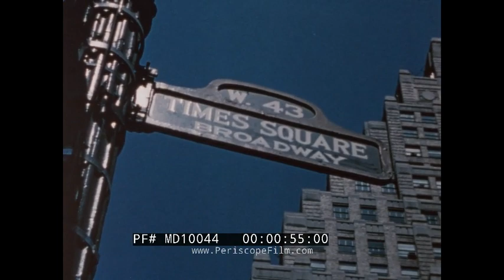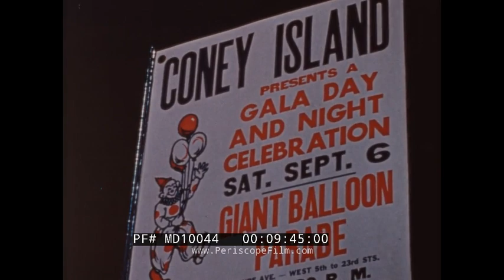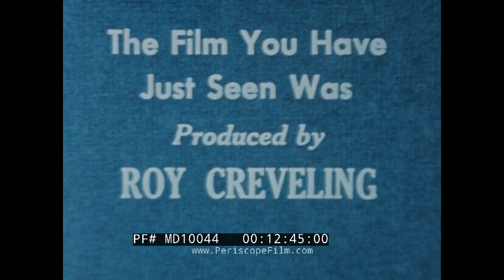" KING OF CONEY ISLAND " 1953 NEW YORK CITY DOCUMENTARY FILM CONEY ISLAND AMUSEMENT PARK MD10044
This wonderful color film "King of Coney Island" is part of the "If Things Could Talk" series of films produced by Roy Creveling. It is written and narrated from the point of view of Coney Island, New York’s landmark Ferris wheel, the Wonder Wheel, who takes us into and around the packed attractions, boardwalks, and beaches of New York City’s fabulous “Playground of the World.” Besides the Wonder Wheel, the Cyclone and Tornado rollercoasters are shown, as well as the Parachute Drop, Steeplechase, Whirl Way, Virginia Reel, and other rides. You’ll also see a balloon parade, fireworks, acrobats, beach sleepers, and a lost child. It was filmed in 1952 and 1953.

Between around 1880 and the 1940’s, Coney Island was the largest amusement area in the United States, attracting several million visitors per year. At its height, it contained three major amusement parks - Luna Park, Dreamland, and Steeplechase Park - as well as many independent amusements. Declining attendance in the postwar period lead many of the parks to close permanently, beginning in the 1960’s. Though rides and attractions still exist there today (such as the Wonder Wheel, which turned 100 years old in 2020) it has shrunk down to almost nothing.

00:27 TITLE CARD 00:47 Paramount Building 00:55 Times Square looking South (1953) 01:09 People entering subway station 01:14 No. 4 subway train exits a tunnel 01:20 From the Manhattan Bridge, looking South; Brooklyn Bridge, 120 Wall Street, 20 Exchange Place 01:29 POV: Subway train entering and exiting several cuts in Brooklyn 01:41 POV: Approaching Coney Island 01:50 Passengers exit train 01:58 Tornado (Bobs) roller coaster 02:02 Crowds on the boardwalk, rickshaws 02:19 Crowded beach 02:24 People jumping in the surf 02:34 Children dive off breakwater 02:39 Human pyramid 02:51 Wonder Wheel 03:23 Smaller Ferris wheel 03:32 POV: Riding the Wonder Wheel 03:48 Parachute Jump 03:55 Worker secures two riders in a Parachute Jump chair; riders are lifted up 04:09 Riders reach the top and drop 04:29 Riders arriving at the bottom 04:44 View from below the Wonder Wheel 05:03 Man and woman in riding on the Wonder Wheel 05:09 The Cyclone roller coaster viewed from the Wonder Wheel 05:13 The Cyclone from below 05:19 Carnival barker waves a length of tickets 05:22 Riders board a rollercoaster, begin their ascent 05:34 POV: Riding in the roller coaster 05:51 Tornado roller coaster, sign 06:04 Spinning rides 06:15 Whirl Way ride 06:20 Hurricane ride 06:24 Steeplechase Horse Race ride 06:55 Carousel; riders reach for the brass ring 07:31 The Virginia Reel ride 07:55 Wonder Wheel, Cyclone, boardwalk and crowded beach in the foreground 07:59 Lifeguard in tower 08:02 Bathers 08:07 Wilson Line ferry 08:14 Crowded beach 08:19 Man plays accordion 08:30 Children build a sandcastle 08:37 A boy buried up to his neck in sand 08:45 Man with portable record player 08:52 Little boy dances to man playing accordion 08:58 Group of old women play instruments and dance 09:12 Necking couples, portable radio 09:21 People along the boardwalk railing 09:29 Lost boy crying 09:43 Poster for Coney Island Giant Balloon Parade, Saturday, September 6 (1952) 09:46 Drum majorette, marching band, crowd along Surf Avenue 09:54 Balloons and floats 10:17 Children carry link of giant sausages 10:45 Balloon train, Tilyou Theatre marquee 10:54 Red Willys Jeep pulls swan float with beauty contest winners 11:01 On a blanket in the sand; pack of Lucky Strike cigarettes, Piels beer bottle, men’s shoes, a sleeping couple’s bare feet 11:07 Empty beach, life guard tower at sunset 11:12 Two men perform acrobatics 11:18 Coney Island lit up at night; lights on tower, Ferris wheel, rides 11:45 Illuminated signs for the Thunderbolt roller coaster, Steeplechase ride 11:52 Fireworks 12:35 The Wonder Wheel lit up at night 12:42 CREDITS